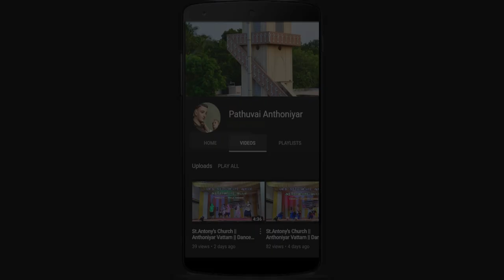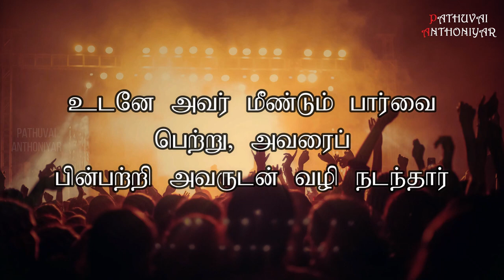Today Bible Verse in Tamil I Today Bible Verse I Today's Bible Verse I Bible Verse Today I27.10.2024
VERSE:
இயேசுவும் அவருடைய சீடரும் எரிகோவுக்கு வந்தனர். அவர்களும் திரளான மக்கள் கூட்டமும் எரிகோவை விட்டு வெளியே சென்றபோது, திமேயுவின் மகன் பர்த்திமேயு வழியோரம் அமர்ந்திருந்தார். பார்வையற்ற அவர் பிச்சை எடுத்துக்கொண்டிருந்தார். நாசரேத்து இயேசுதாம் போகிறார் என்று அவர் கேள்விப்பட்டு, “இயேசுவே, தாவீதின் மகனே, எனக்கு இரங்கும்” என்று கத்தத் தொடங்கினார். பேசாதிருக்குமாறு பலர் அவரை அதட்டினர்; ஆனால் அவர், “தாவீதின் மகனே, எனக்கு இரங்கும்” என்று இன்னும் உரக்கக் கத்தினார்.இயேசு நின்று, “அவரைக் கூப்பிடுங்கள்” என்று கூறினார். அவர்கள் பார்வையற்ற அவரைக் கூப்பிட்டு, “துணிவுடன் எழுந்து வாரும், இயேசு உம்மைக் கூப்பிடுகிறார்” என்றார்கள். அவரும் தம் மேலுடையை எறிந்துவிட்டு, குதித்தெழுந்து இயேசுவிடம் வந்தார். இயேசு அவரைப் பார்த்து, “உமக்கு நான் என்ன செய்ய வேண்டும் என விரும்புகிறீர்?” என்று கேட்டார். பார்வையற்றவர் அவரிடம், “ரபூனி, நான் மீண்டும் பார்வை பெற வேண்டும்” என்றார்.இயேசு அவரிடம், “நீர் போகலாம்; உமது நம்பிக்கை உம்மை நலமாக்கிற்று” என்றார். உடனே அவர் மீண்டும் பார்வை பெற்று, அவரைப் பின்பற்றி அவருடன் வழி நடந்தார்.